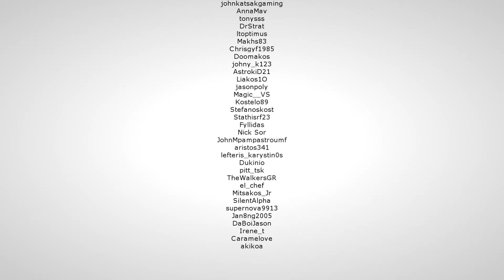Βόλτα στα biomes του Genesis 1. ARK Cluster E45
Στο σημερινό επεισόδιο πηγαίνουμε στον χάρτη Genesis 1, φτιάχνουμε μία πρόχειρη βάση, και κάνουμε μερικές αποστολές.

DOCTOR VOX - Frontier by THOMAS VX